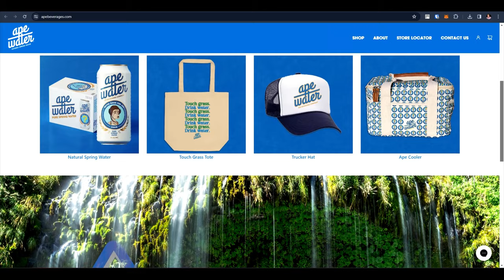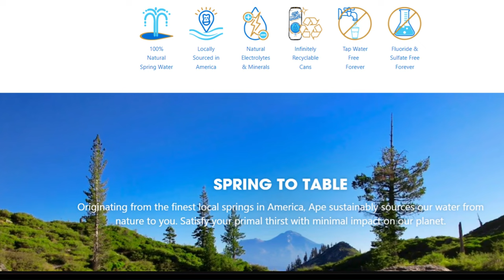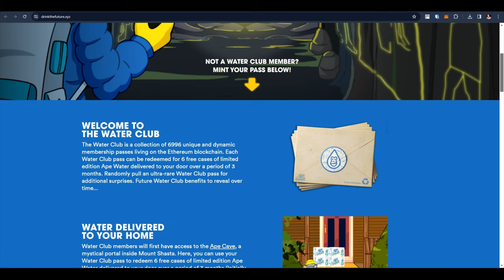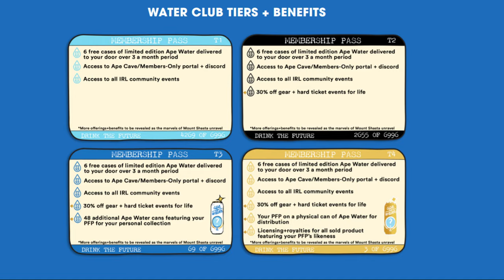Ape Water Review - Web3 Water? Killer Whales TV Show Winners! Interview With The Founders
I hope you enjoy this review of Ape Water. The founders did an amazing presentation on the recent Killer Whales TV show and I wanted to learn more about how they're bringing water to web3.

Learn more about their vision for great water that includes gamification and NFT collections.